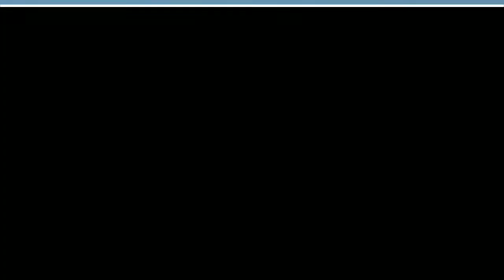B8D Floorplan #3002 (1,368 sq ft) 2 Bed / 2 Bath With Den - The VUE Charlotte